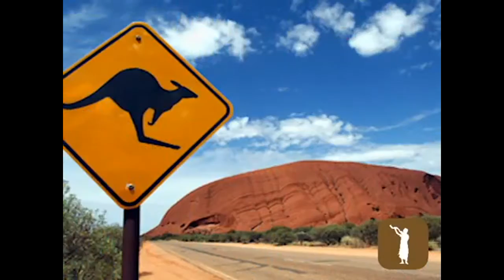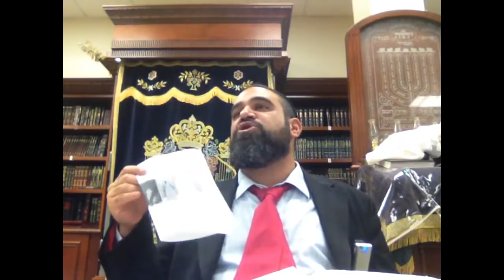Wasting Seed, The Self-Made Physical & Spiritual Gehinom COMPLETE LECTURE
Shiur Torah #95 Wasting Seed, The Self-Made Physical & Spiritual Gehinom COMPLETE LECTURE

Yaron Reuven is based out of Boca Raton, Florida, but travels around the country to give lectures to different groups. This Group is solely about publicizing HaShem's holy Torah from Yaron Reuven's lectures as well as great Rabbi's such as Rabbi Efraim Kachlon, Rabbi Yosef Mizrachi, Rabbi Zamir Cohen, Rabbi Elyahu Kin, Rabbi Alon Anava, Rabbi Skobac, Rabbi Tovia Singer, Rabbi Pinto, and anyone else that is teaching interesting, truthful and relevant Torah. Torah posts will be in Hebrew and English, as well as other languages.